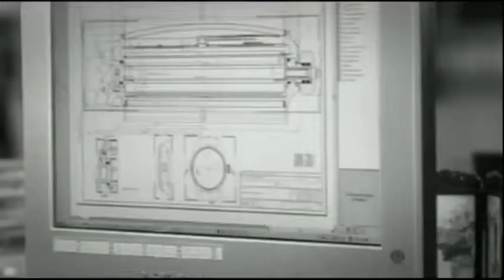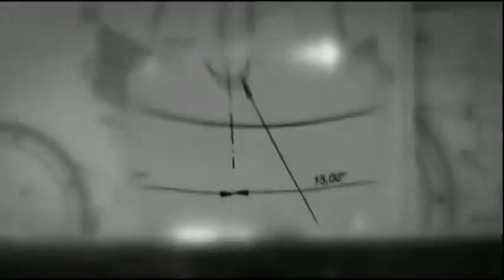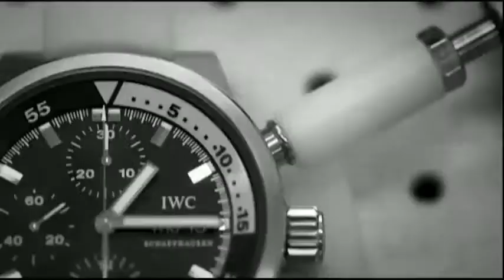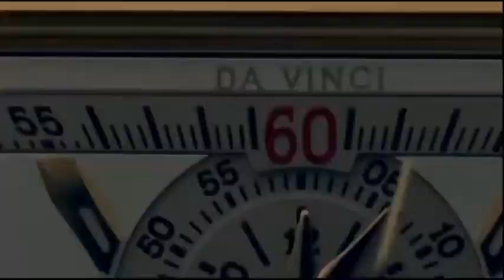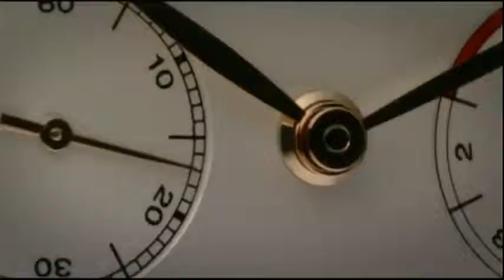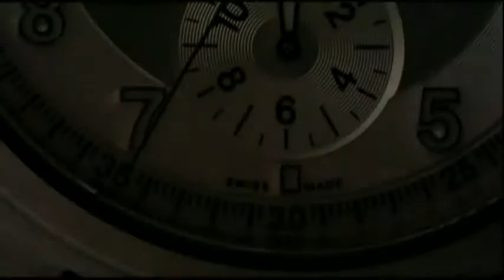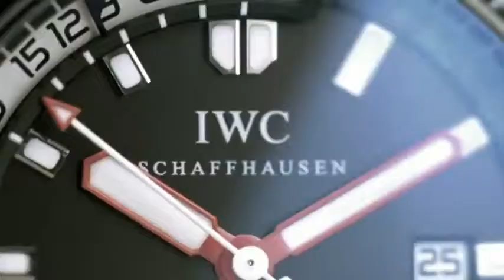IWC Schaffhausen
Présentation du savoir faire de la manufacture d'IWC Schaffhausen